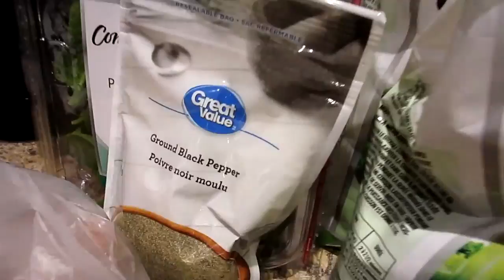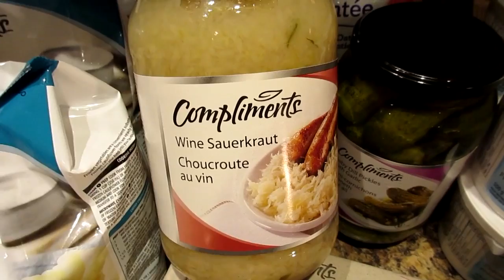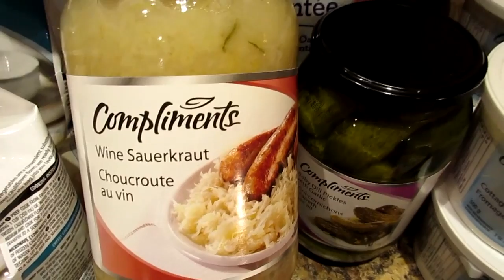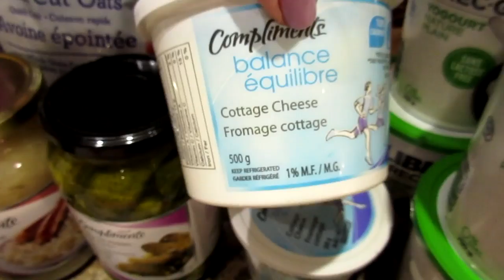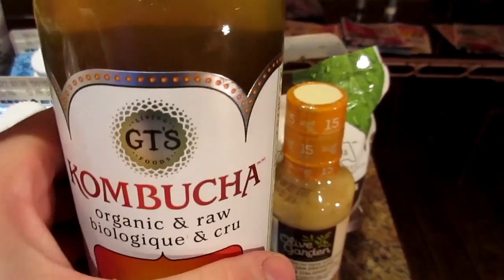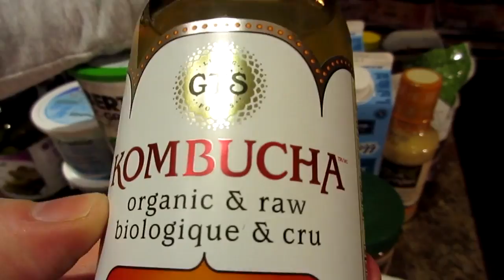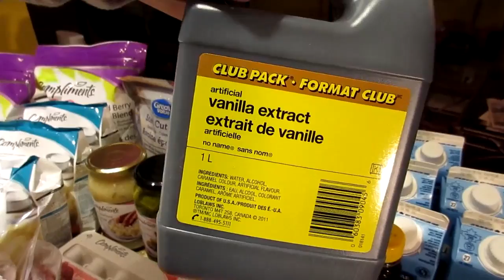LEANER BY THE DAY EP.1 FAT LOSS GROCERY HAUL!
This is a new mini series where Kyle and I lose weight and shed body fat while keeping muscle.